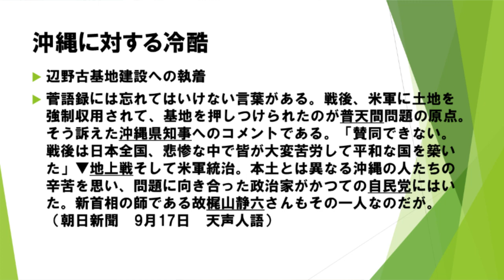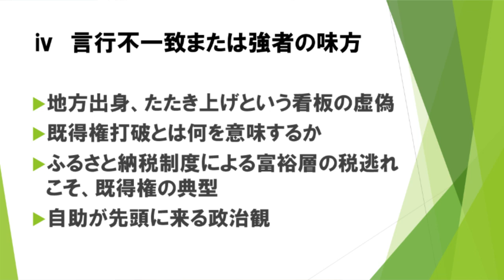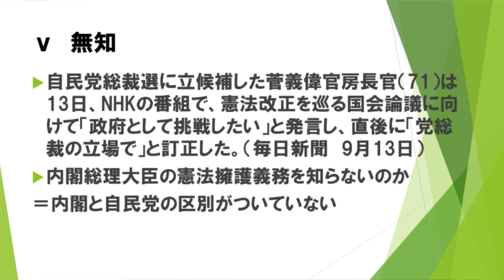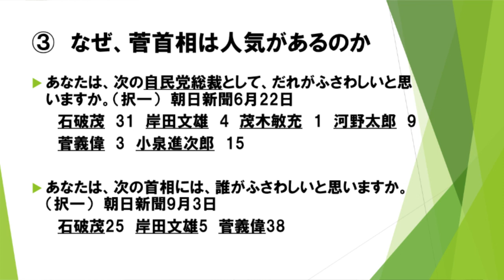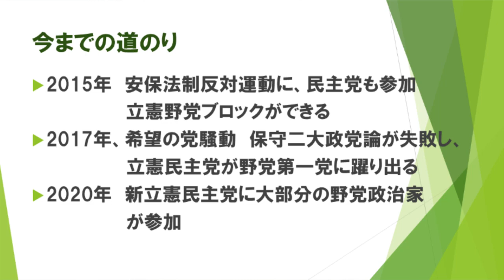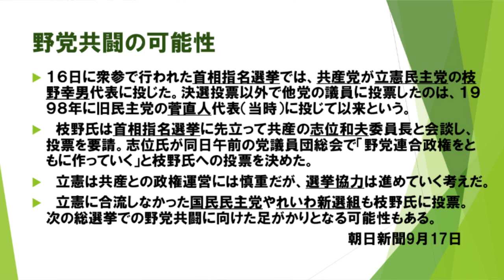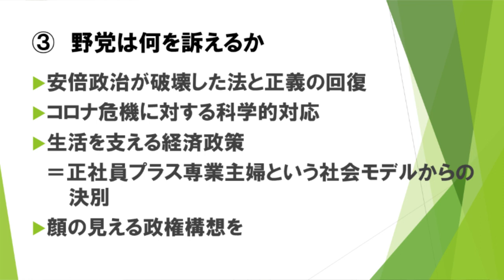【山口二郎のええ加減にせえ】No11 菅政権とどう対峙するか20200918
山口二郎の政治時評。菅政権が誕生し、支持率は極めて高い。強気に解散総選挙を主張する政権幹部もいる。菅政権をどう見て、どこを批判するのか、対する野党の体制はどうなっているのか。野党共闘は、小選挙区では明るい見通し。民主党の失敗からではなく、2017年の立憲の建党から新しい歴史を生み出そうという、山口さんにしては「やや明るい」話となりました。